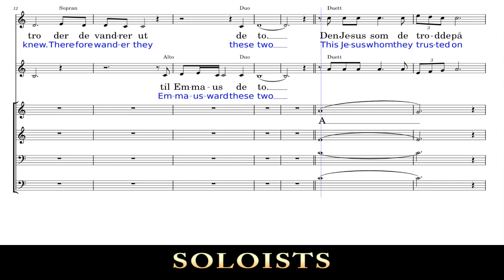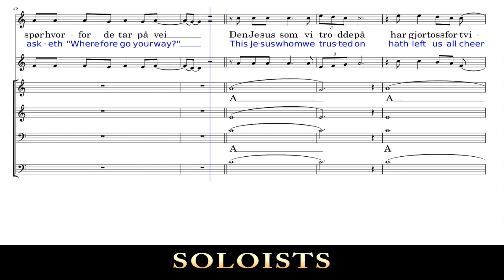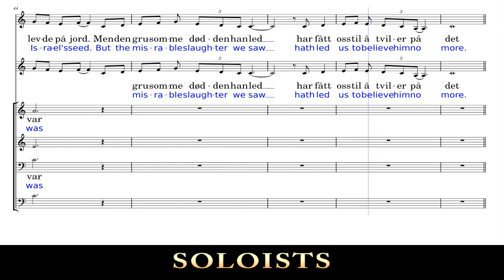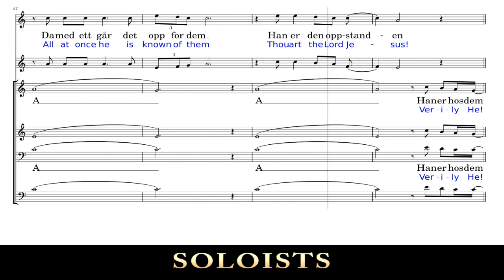15 DUETT Voice2 Emmaus ward